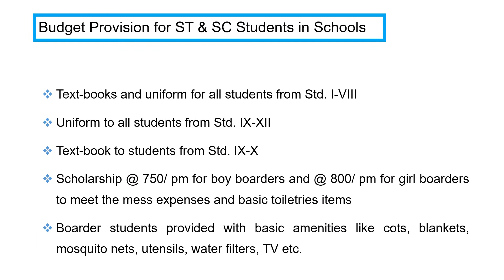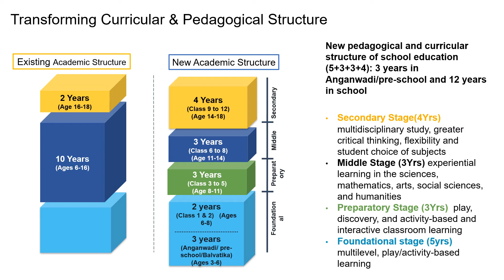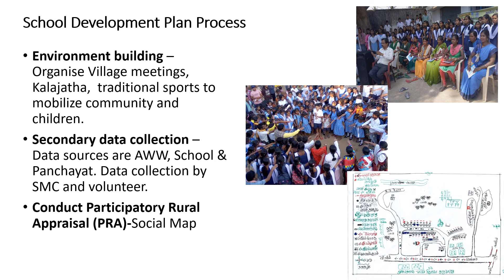Improving Status of Education in GP